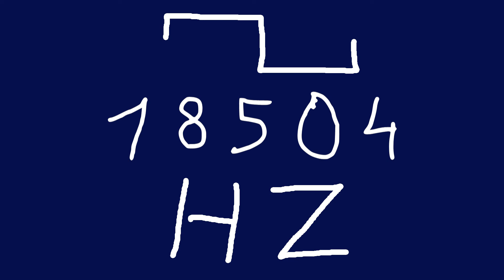18504 hz square